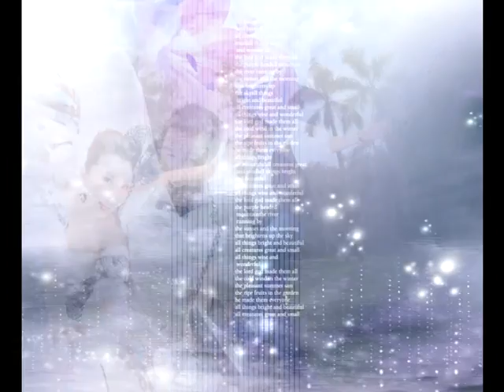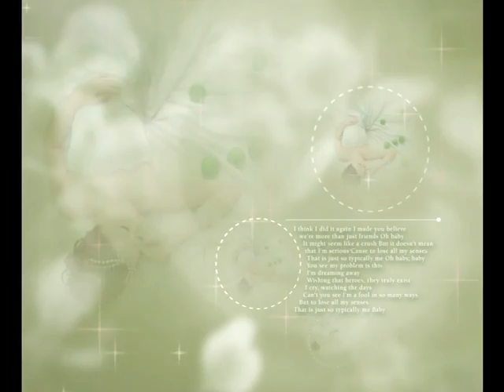MON'LIZA WEDDING CASTLE -CHRISTINE&KYO